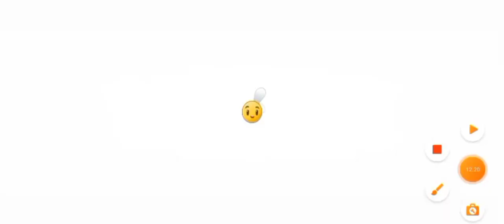AKU DAPET MISI BASMI ZOMBIE DI MESIR KUNO VERSI LEBIH SUSAH! | Plants Vs Zombies 2 Indonesia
gw balik lagi ke versi original karena ada event baru yaitu Ancient Egypt : Entanglement yg mana kalo gw selesain nanti dapet hadiah 80 Diamond, coy.  level-levelnya tidak gampang, tapi apakah lebih susah daripada pvz 2 versi mod?

btw gw pake save data dari reflourished.

Genre : Casual, Strategy, tower defense, adventure.